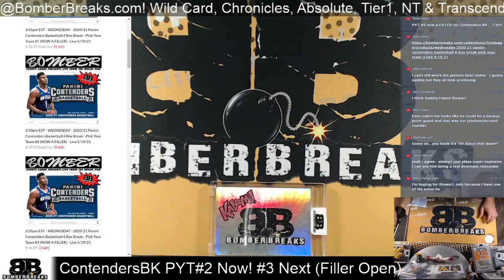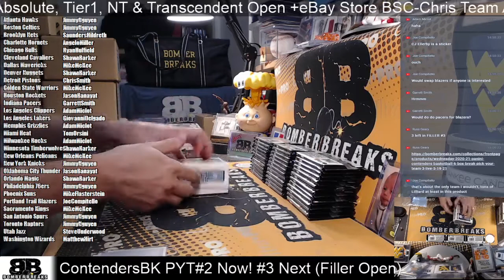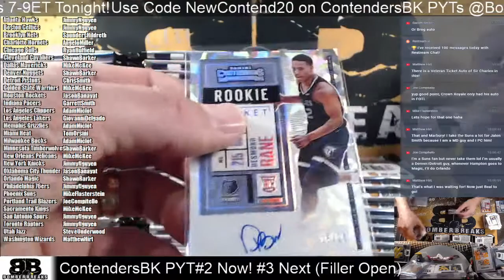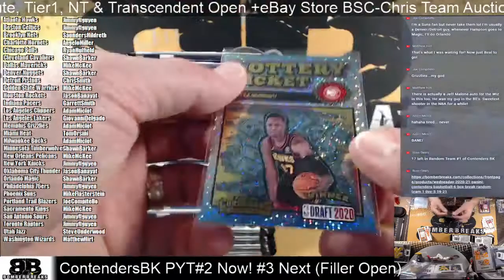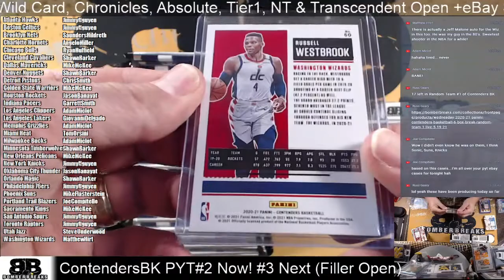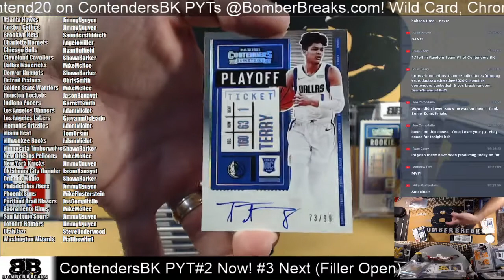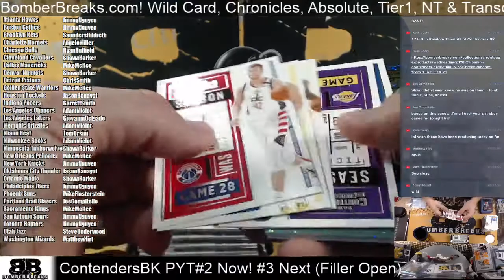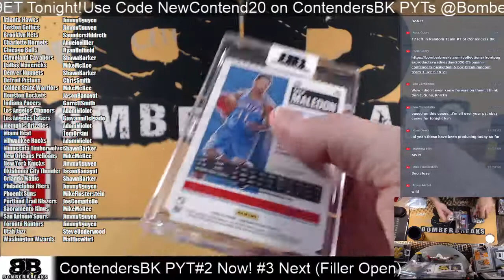2020 21 Contenders Basketball Pick Your Team #2 Half Case Break 5 19 21